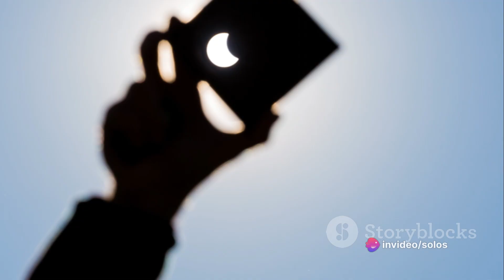The Great American Eclipse 2024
Get ready for an awe-inspiring celestial spectacle in our upcoming video as we dive into the anticipation and excitement surrounding the next solar eclipse! 🌞🌑 Join us as we unravel the mysteries of this cosmic event, exploring its significance, timing, and viewing tips. From the breathtaking moments of totality to the mesmerizing dance of light and shadow, this video promises to transport you to the heart of the solar system. Whether you're a seasoned skywatcher or a curious novice, mark your calendars and join us for an unforgettable journey through the wonders of the universe! 🌌✨